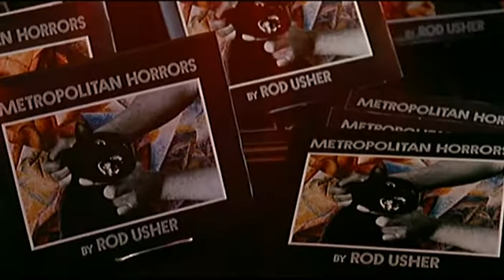2 points in cat